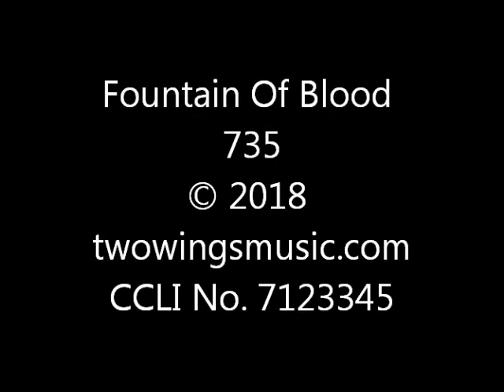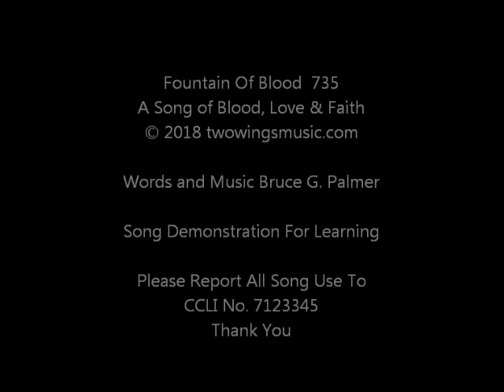735 Fountain Of Blood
A Christian music praise worship song of Blood, Love and Faith for demonstrating the Songs of Bruce G. Palmer. It is for learning purposes and personal enjoyment. CCLI No. 7123345